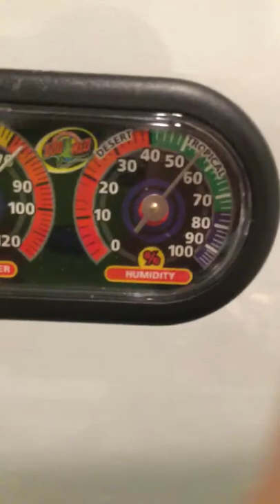My friends leopard gecko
My friend Johnny is in leopard gecko meat and leopard geckos and geckos